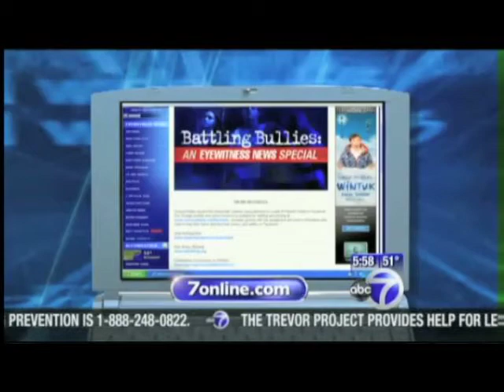RFKT's "New Kid" on Channel 7 Eyewitness News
The Random Farms Kids Theater's touring production of the anti-bullying musical "The New Kid" as featured on WABC Channel 7 Eyewitness news on November 9, 2011.